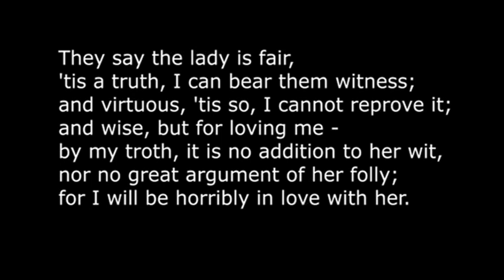The Lady Is Fair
Written for the 2019 Taylor University production of Shakespeare's "Much Ado About Nothing"

Clarinet: Steven Christophersen
Bass: Evan Fine
Piano/composer: Clifton Davis